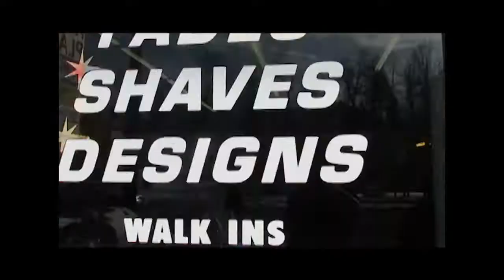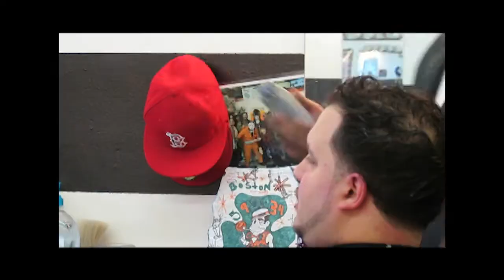**THUMBS UP** **LETS GET IT**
Thumbs up once again showcasing their daily grind. TREAT EVERY CUT LIKE ITS YOUR LAST!

SWAGGA BOY LOS HIT US UP WHEN YOU IN BOSTON